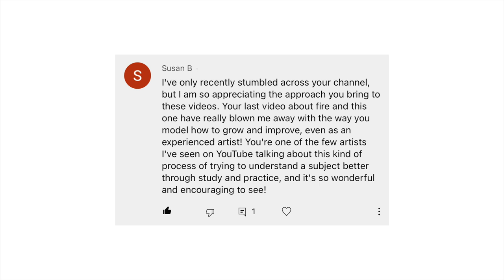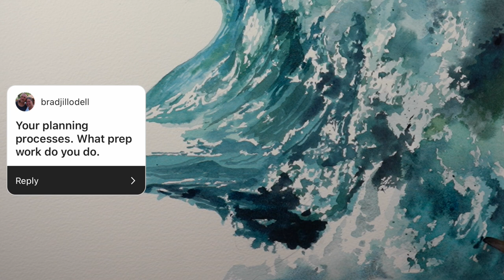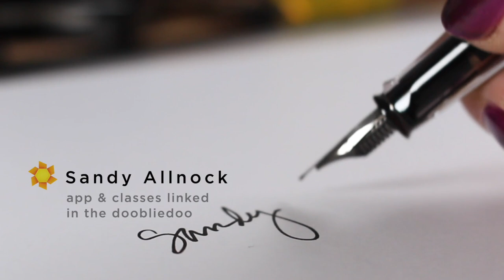Watercolor a breaking wave + Answering your questions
I asked on social media earlier this week for some questions I could answer in this vlog...some were more of tutorial suggestions but there were a few that could generate some storytelling while you watch me paint! By the way - there's no white paint in this piece at all. Negative painting, baby! See supplies below as well as the blog post that has more info and pinnable images

A R T V E N T U R E   N E T W O R K :